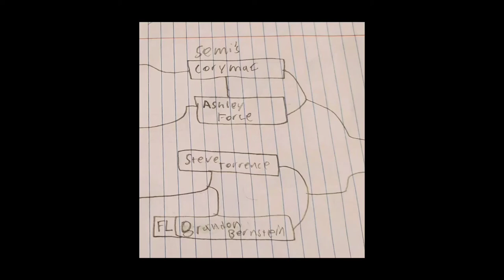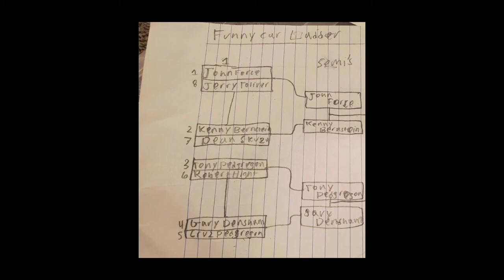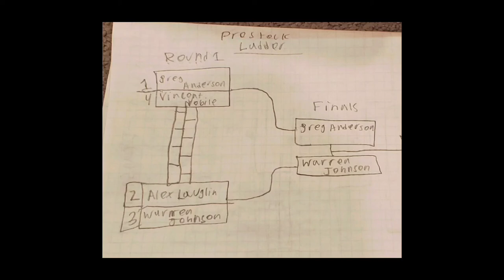2020 NHRA Stop Motion Delaware East Coast Nationals/Delaware Motorplex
because it took me 8 days to work on this
and plus this Race is made for NHRA also due to the Cancelation of Reading PA and Maple Grove Raceway due to COVID - 19...